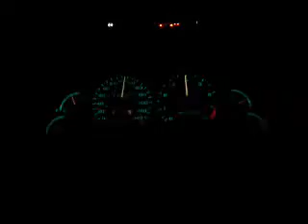YanPGT - 1993 Ford Probe GT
Montage de 2004!